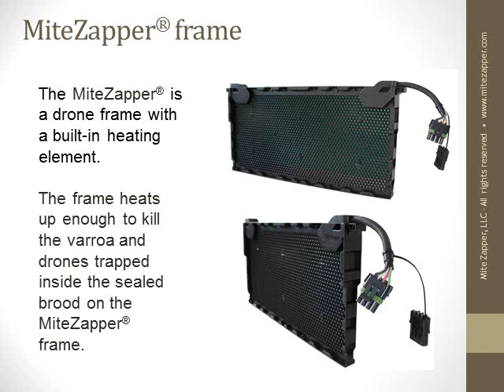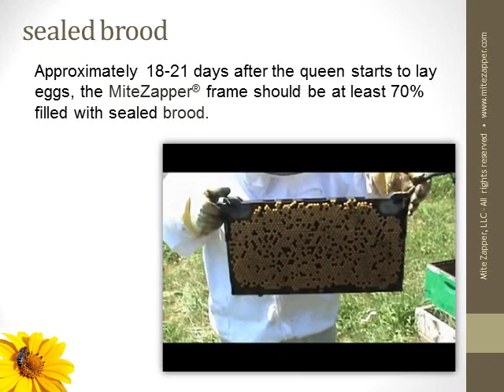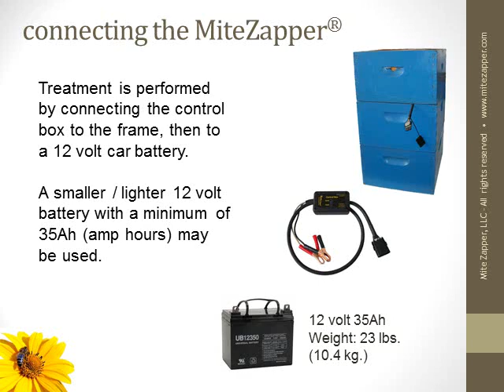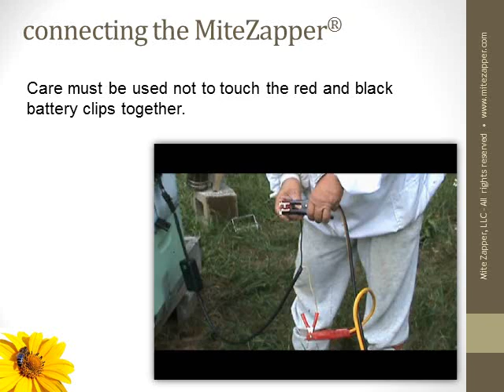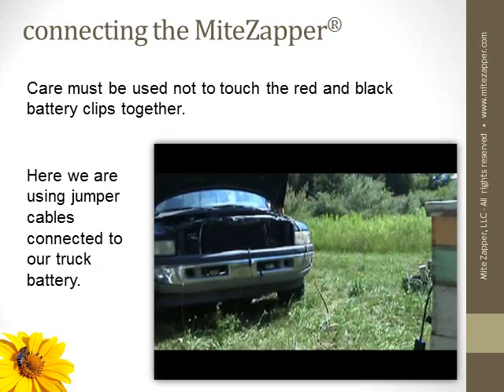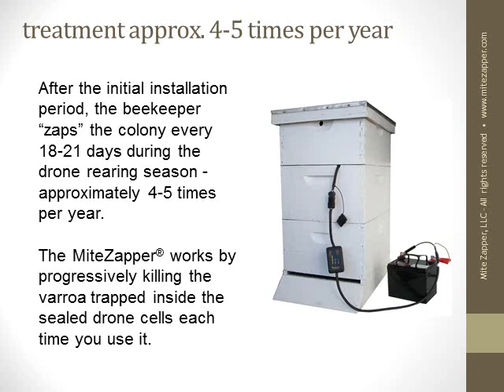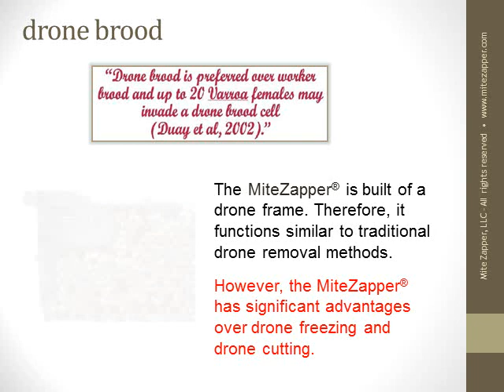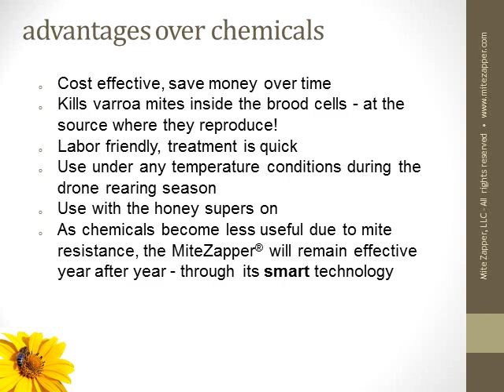MiteZapper Varroa Mite Control WITHOUT CHEMICALS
The Mite Zapper is a Chemical Free treatment for the varroa mites. Tested and proven to be 85-95% effective. Does not contaminate bee products, treat with honey supers on, can be left in the colony year round, use under any temperature conditions, cost effective.